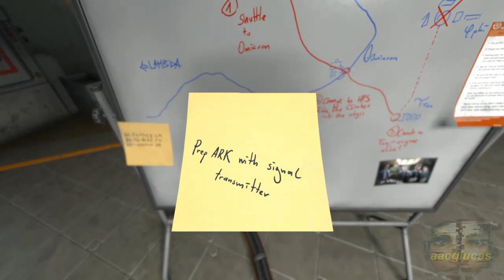SOMA guia - Theta - Camino al ARCA - El ataque de Terry Akers y Proxis (4/6)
GUIA EN ESPAÑOL HD VERSION PC

En esta guía se tratará de mostrar todos los archivos y conversaciones ...